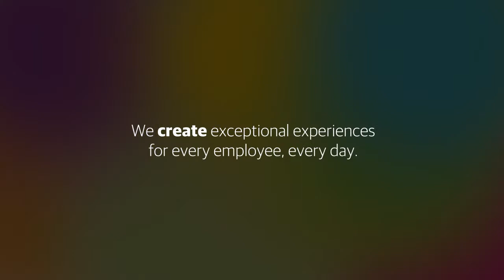SVP Arthur Nowak's Amazing TeleTech Journey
Our SVP, Arthur Nowak talks about his amazing journey at TeleTech. From starting fresh out of college to leading our APAC operations, he has continuously challenged himself and has taken every opportunity he possibly could. Here is his inspiring story. ExperienceTeleTech for yourself! teletechjobs.com